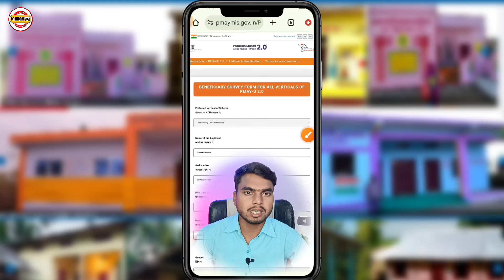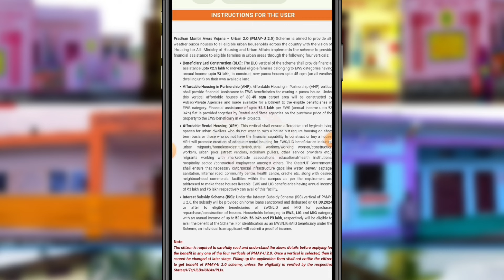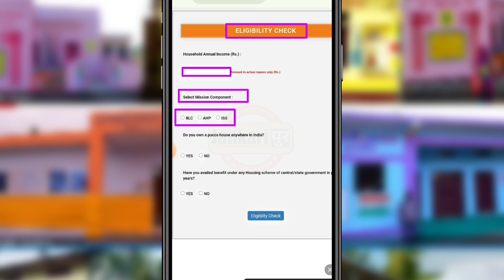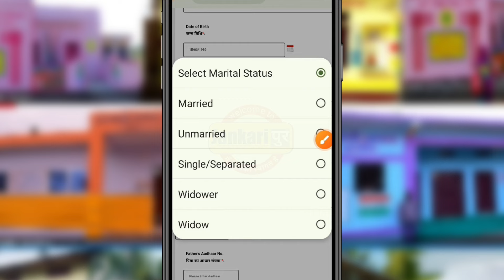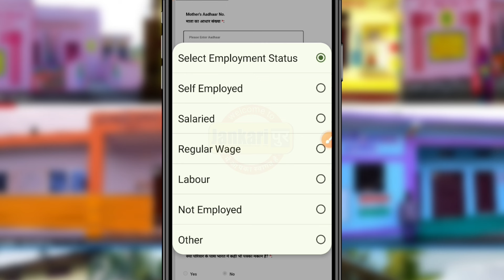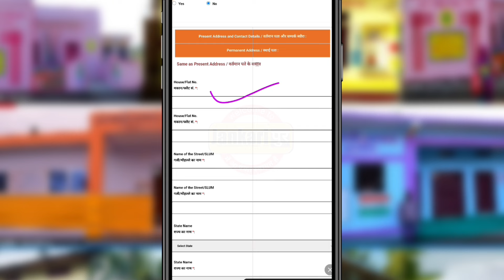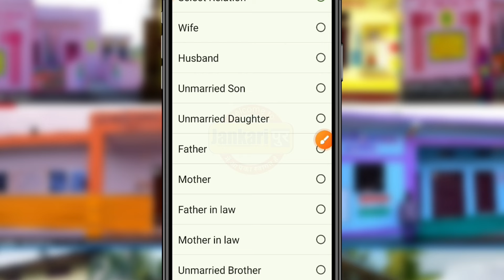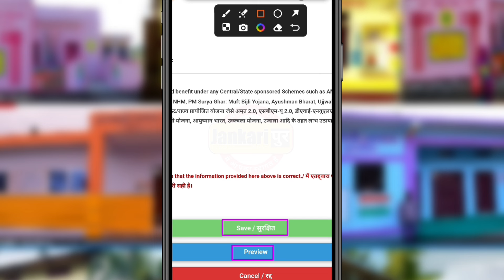PM Awas Yojana Online Apply 2025 | PM awas Yojana urban 2.0 apply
प्रधानमंत्री आवास योजना ग्रामीण के लिए ऐसे करें आवेदन

2024 me pm awas yojna ka form kaise bhare
pm awas yojana ka form kaise bhare
pm awas yojana online apply kaise kare
pm awas yojana 2024
pm awas yojana gramin form kaise bhare
pm awas yojna offline form kaise bhare
Jankaripur